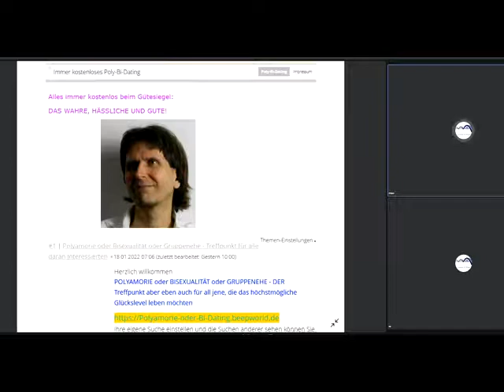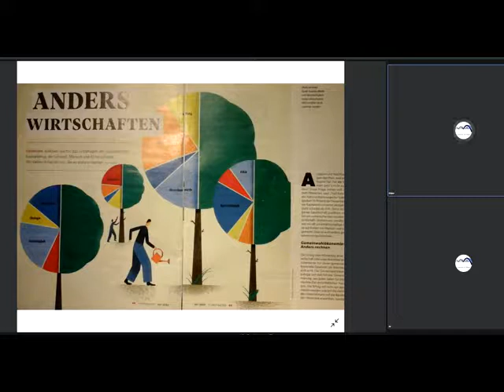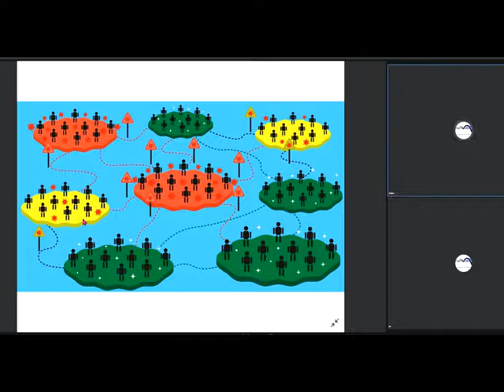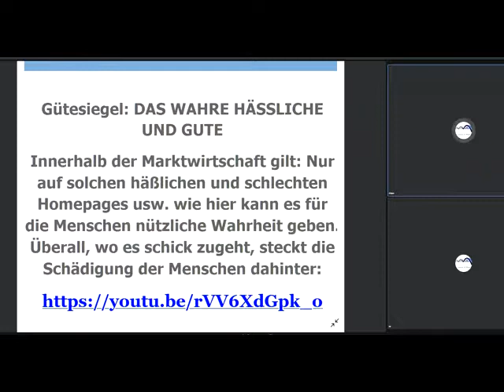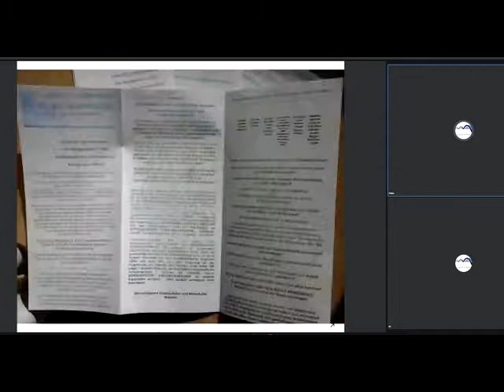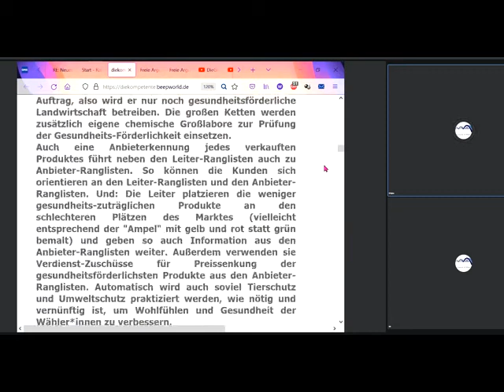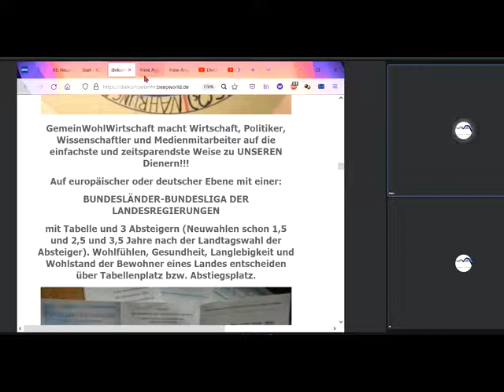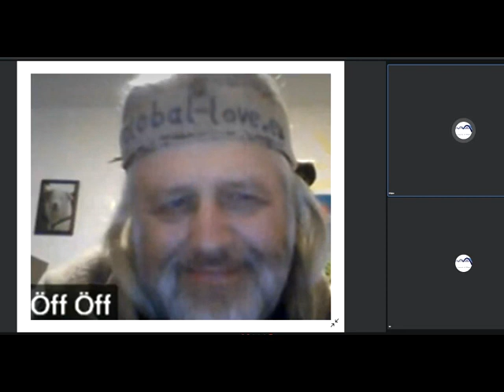NEW World Economic Forum : CANCEL CULTURE blockt Weltheilung!NeS PRO Gemeinwohl-Ökonomie -sche Ideen